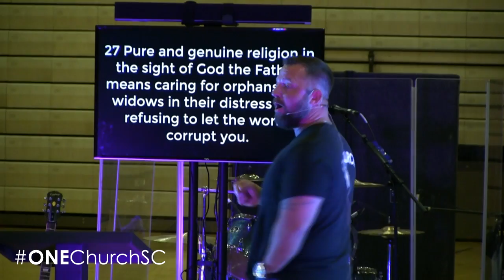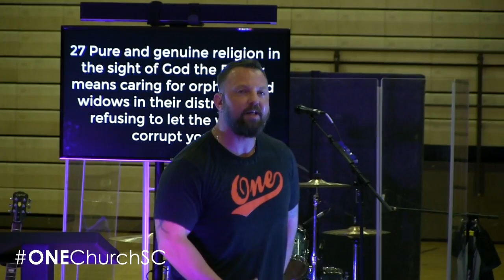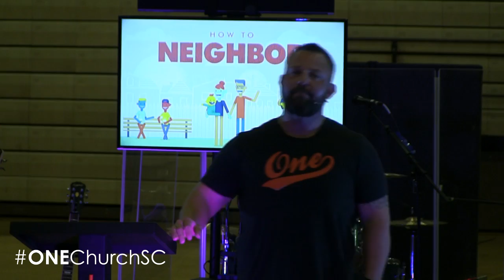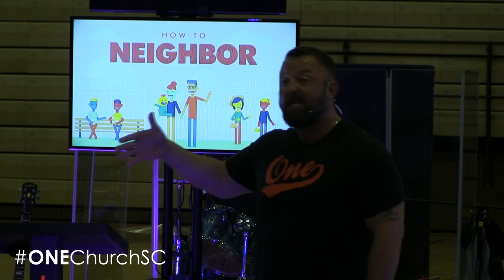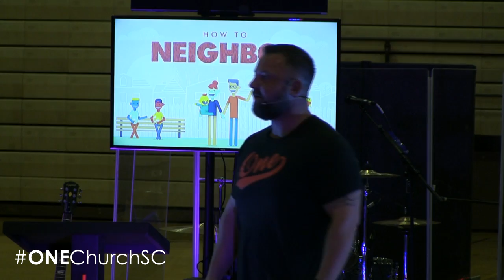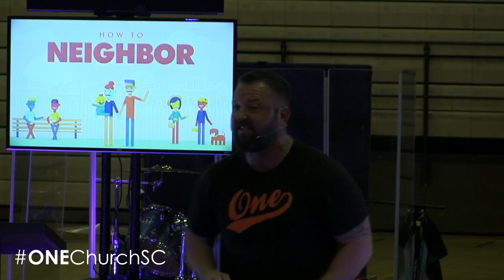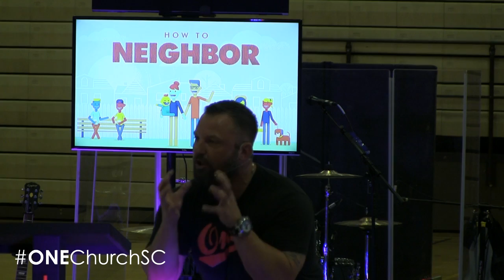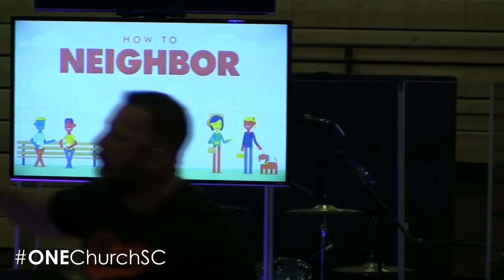How To Neighbor | Orphans Embraced | Joel Hendricks | 10.16.16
As the world grows more connected, our neighbors are closer than ever. In our next series at ONE, How to Neighbor, we will be focusing on different aspects of how to build relationships with our neighbors and how to do good in the context of those relationships. The topics covered are "Racism Reconciled," "Orphans Embraced," "Poor Empowered," and "Lonely Loved." You might not share a fence, but you can still share their burdens and joys.